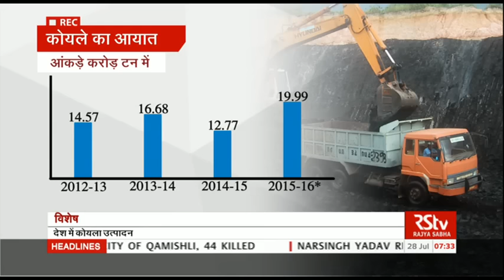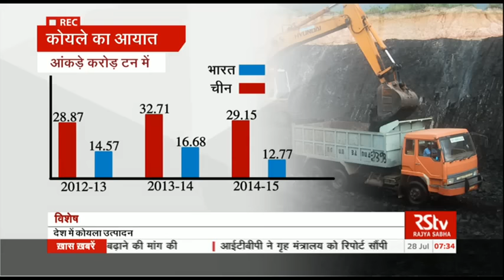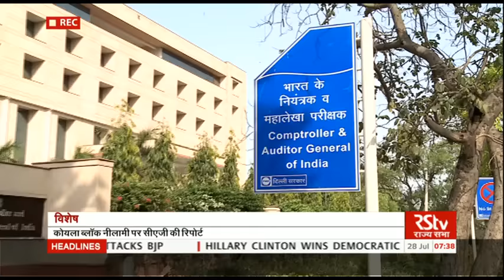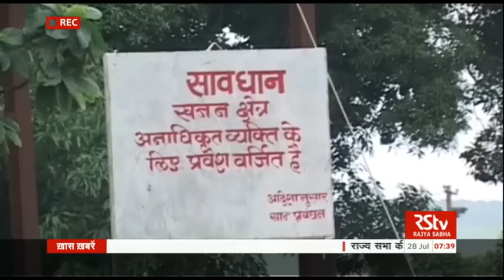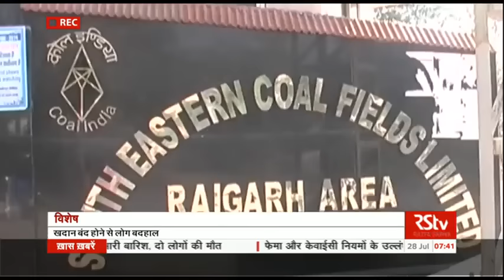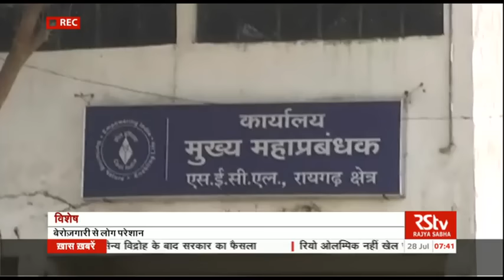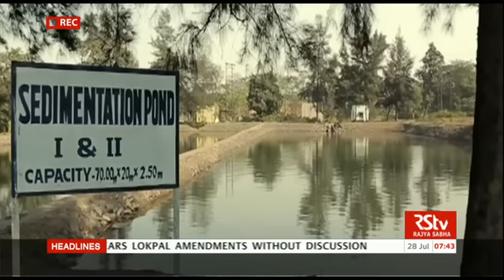RSTV Vishesh - July 27, 2016